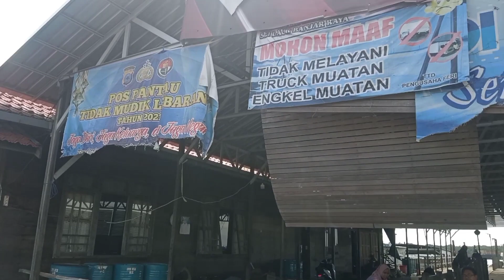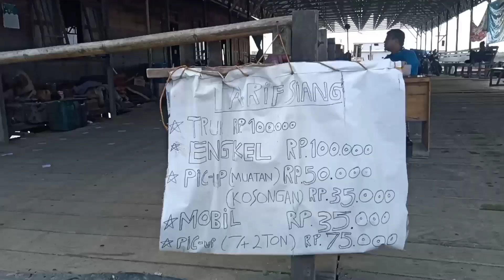Penyeberangan ferry Banjar Raya - Sei Lauk (Explore Sungai)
Explore sungai penyeberangan ferry Banjar raya - Sei Lauk